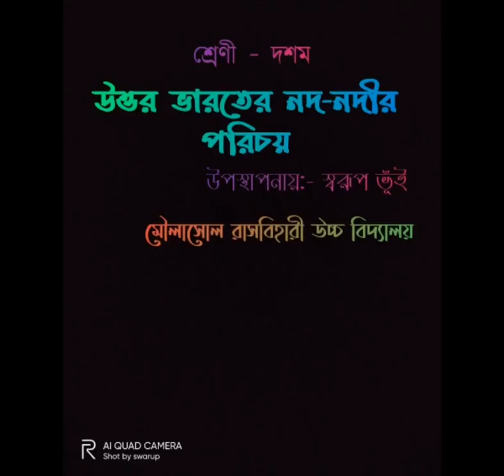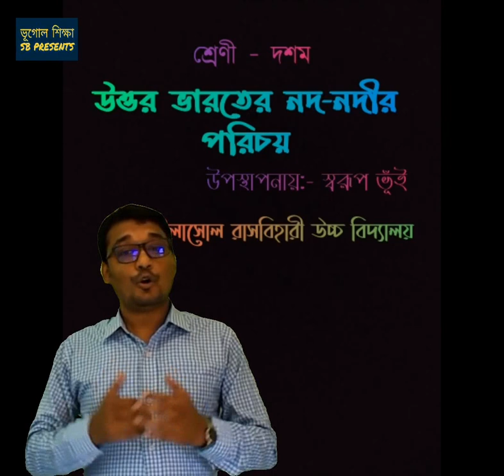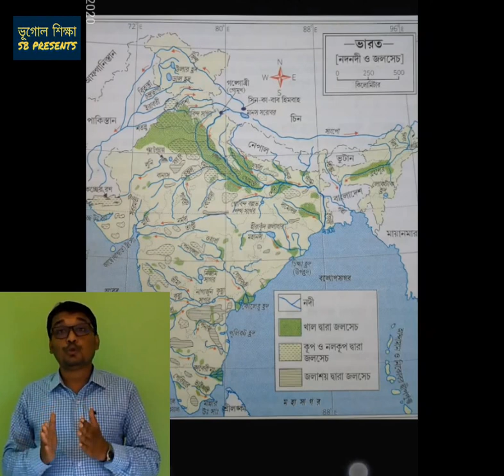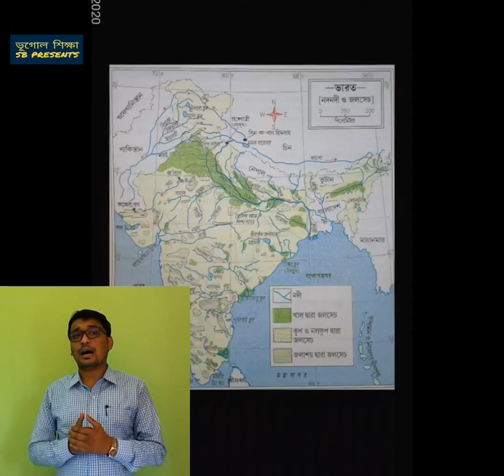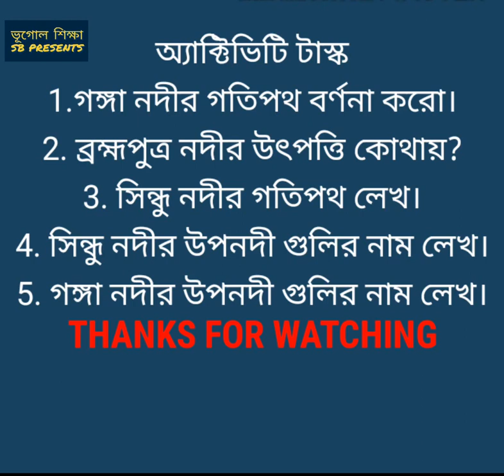উত্তর_ভারতের_নদনদীর_বিবরণ|| WBBSE|| CLASS10|| GEOGRAPHY|| MADHYAMIK TARGET 2021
মাধ্যমিক প্রস্তুতি 2021
উত্তর_ভারতের_নদ-নদীর_বিবরণ
বিষয়-ভূগোল
প্রিয় ছাত্র-ছাত্রীরা,
আজকের আলোচ্য বিষয়
এছাড়াও দৈর্ঘ্য_বরাবর_হিমালয়_পর্বতের_ভূপ্রকৃতি, প্রস্থ বরাবর হিমালয়ের ভূপ্রকৃতি, ওজোন_স্তরের_ধারণা, গুরুত্ব_এবং_বিনাশের_কারণ_ও_তার-প্রভাব , বায়ুমন্ডলের Heat_and_temperature টপিকের ওপর প্রথম পর্ব, দ্বিতীয় পর্ব, তৃতীয় পর্ব ও বিশ্ব উষ্ণায়ন ও তার প্রভাব এবং বায়ুমণ্ডলের স্তরবিন্যাস, বায়ুর চাপ বলয় ও নিয়ত বায়ুপ্রবাহ নিয়ে আলোচনা করেছি। তোমরা এই ভিডিওগুলি মনোযোগ সহকারে দেখো। যদি কোন জায়গায় বুঝতে অসুবিধা হয়ে থাকে তাহলে অবশ্যই কমেন্ট বক্সে গিয়ে কমেন্ট করে জানাও। তাছাড়া ভিডিওগুলি তোমাদের কেমন লেগেছে অবশ্যই কমেন্ট করে জানাবে। তা না হলে আমি বুঝতে পারবো না যে ভিডিওগুলি তোমাদের উপযুক্ত তৈরি হয়েছে কিনা।
কারণ প্রতিনিয়ত এখানে প্রতিটি চ্যাপ্টার অনুযায়ী সম্পূর্ণরূপে আলোচনা করা হবে।

এখানে তোমরা হোয়াটসঅ্যাপ গ্রুপ এ যুক্ত হয়ে যাও নিচে দেওয়া লিংকে ক্লিক করে👇👇👇

💥💥💥💥   তোমাদেরকে অ্যাক্টিভিটি টাস্ক দিচ্ছি 👇👇👇👇

💥অ্যাক্টিভিটি টাস্ক।

প্রশ্ন মান ১
✍️1. ওজোন গ্যাসের অস্তিত্বের কথা প্রথম কে বলেন?
✍️2. ওজোন গ্যাস কোন স্তরে অবস্থান করে?
✍️3. ওজোন গ্যাসের ঘনত্ব কোন এককে পরিমাপ করা হয়?
✍️4. ভারতের উচ্চতম পর্বত শৃঙ্গের নাম কি?
✍️5. গঙ্গা নদীর উৎপত্তি কোথায়?

💥প্রশ্ন মান ২
✍️1. ওজোন গহ্বর কি?
✍️2. প্রাকৃতিক সৌর পর্দা কাকে বলে ও কেন?

💥প্রশ্ন মান ৩
✍️ওজোন স্তরের গুরুত্ব লেখ।

💥প্রশ্ন মান ৫
✍️ওজোন স্তর বিনাশের কারণ ও তার প্রভাব গুলি আলোচনা করো।
✍️ প্রস্থ বরাবর হিমালয়ের ভূপ্রকৃতির বর্ণনা করো।
✍️ দৈর্ঘ্য বরাবর হিমালয় এর প্রকৃতি বর্ণনা করো।
✍️ গঙ্গা নদীর গতিপথ বর্ণনা করো।
 💥আগের টপিকের তোমাদেরকে কিছু প্রশ্ন আমি আমি অ্যাক্টিভিটি টাস্ক হিসেবে দিচ্ছি। বাড়িতে বসে অবশ্যই তোমরা এগুলো অভ্যাস করবে 👇👇👇👇👇

💥বাড়িতে অভ্যাস করার জন্য অ্যাক্টিভিটি টাস্ক গুলো দেওয়া হল👇

✍️এইগুলো এক নম্বরের প্রশ্ন 👇

1. বায়ুমন্ডলে কার্বন ডাই অক্সাইডের শতকরা উপস্থিতির হার কত?
2. ওজোন গ্যাসের অস্তিত্বের কথা প্রথম কে বলেন?
3. বায়ুর আদ্রতা মাপার যন্ত্রের নাম কি?
4. ফ্রান্সের রোন উপত্যকায় প্রবাহিত শীতল বায়ু টির নাম কি?

✍️ এগুলো 2 নাম্বারের প্রশ্ন:-

1. অ্যারোসল কাকে বলে?
2. সমোষ্ণ রেখা কাকে বলে?
3. বিশ্ব উষ্ণায়ন কাকে বলে?
4. উপত্যকা বায়ু কাকে বলে?
5. বৈপরীত্য উষ্ণতা কাকে বলে?
6. ইনসলেশন কি?
7. সাময়িক বায়ু কাকে বলে?
8. স্থানীয় বায়ু কাকে বলে?

এগুলি তিন নম্বরের জন্য 👇

✍️1. ট্রপোস্ফিয়ার ও স্ট্রাটোস্ফিয়ার এর মধ্যে পার্থক্য করো।
✍️2. আয়ন বায়ু ও পশ্চিমা বায়ু মধ্যে পার্থক্য করো।
✍️3. ক্যাটাবেটিক ও অ্যানাবেটিক বায়ু র মধ্যে পার্থক্য করো।
✍️4. ক্রান্তীয় ও নাতিশীতোষ্ণ ঘূর্ণবাত এর মধ্যে পার্থক্য করো।
✍️5. স্থলবায়ু ও সমুদ্র এর মধ্যে পার্থক্য লেখ।

এগুলি পাঁচ নম্বরের জন্য 👇

✍️1. শৈলোৎক্ষেপ বৃষ্টিপাত এর প্রক্রিয়া চিত্রসহ আলোচনা করো।
✍️2. উষ্ণতা অনুযায়ী বায়ুমণ্ডলের স্তরবিন্যাস করে একটি স্তর এর ব্যাখ্যা দাও।
✍️3. বিশ্ব উষ্ণায়নের প্রভাব গুলি সংক্ষেপে আলোচনা করো।

সবাই বাড়িতে থেকে পড়াশোনা গুলো করে যাও তোমরা সবাই সুস্থ থেকো ভালো থেকো।
    স্বরূপ ভুঁই
মৌলাসোল রাসবিহারী উচ্চবিদ্যালয়